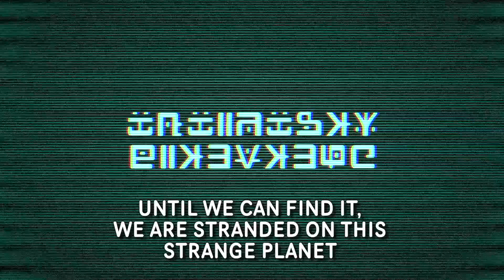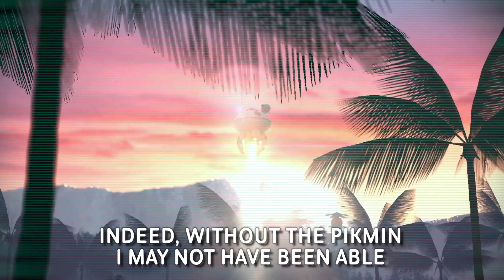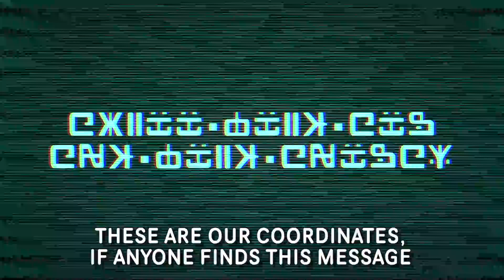Meet the Pikmin & their Captains - Pikmin 3 Deluxe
Get to know all about the different types of Pikmin – and the captains who'll be commanding them – in Pikmin 3 Deluxe for Nintendo Switch!

Concept & Editing by Alex Olney
Artwork by Sasha Stowe